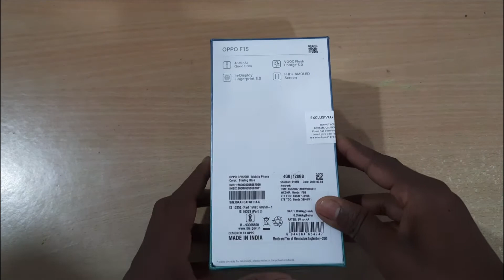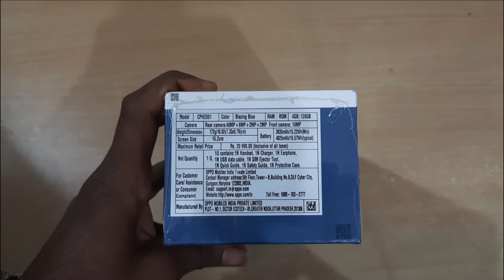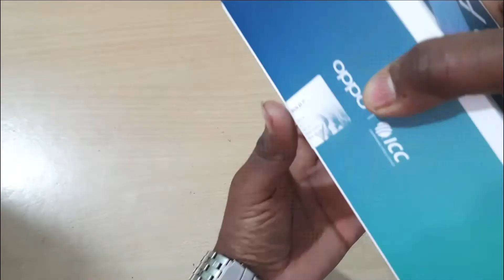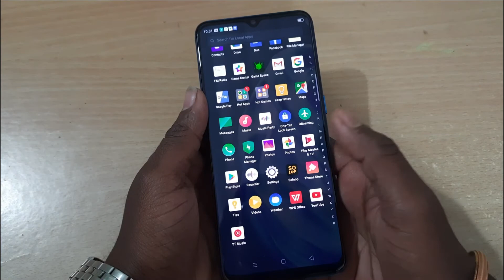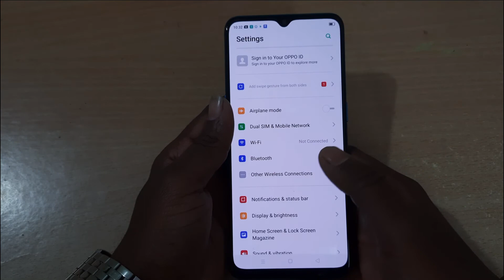OPPO F15 Unboxing & First Impressions ⚡⚡⚡ Slim and Lightweight!!! ⚡⚡ Full Review In Hindi !!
Hello Dosto,
is video me dekhenge oppo f15 ki unboxing or janenge oppo f15 mobile ke bare me kaisa hai ye smartphone , kya ye budget phone hai ya nahi sara kuch is video me dekhne ko milega?

OPPO F15 Price : 4/128GB : 15,990/-

unboxing of oppo f15 in india,samsung m31s unboxing vs oppo f15,oppo f15 unboxing tamil,oppo f15 unboxing telugu,oppo f15 unboxing malayalam,oppo f15 white unboxing,oppo f15s unboxing,
oppo f15 4gb ram unboxing,oppo f15 unboxing bangla,oppo f15 unboxing,oppo f15 unboxing tamil,
oppo f15 unboxing telugu,oppo f15 unboxing malayalam,oppo f15 unboxing blue colour,oppo f15 unboxing kannada,oppo f15 unboxing hindi,oppo f15 unboxing flipkart,oppo f15 unboxing 4 128,
oppo f15 unboxing black,oppo f15 unboxing white colour,oppo f15 unboxing and review,